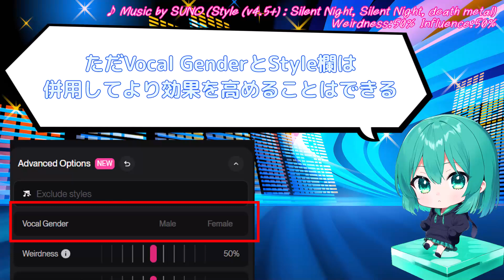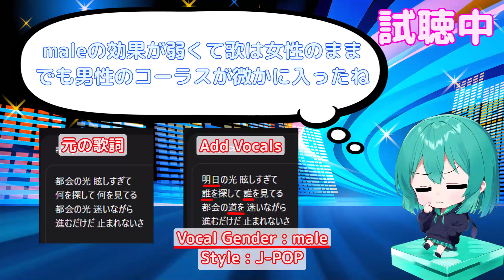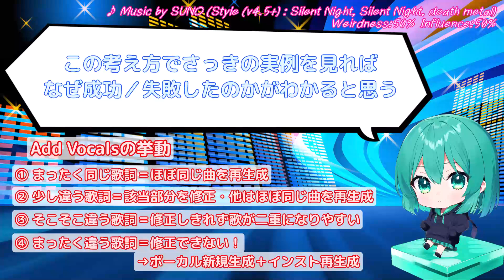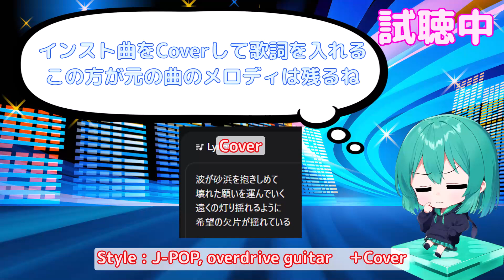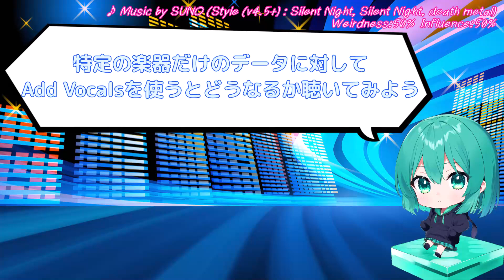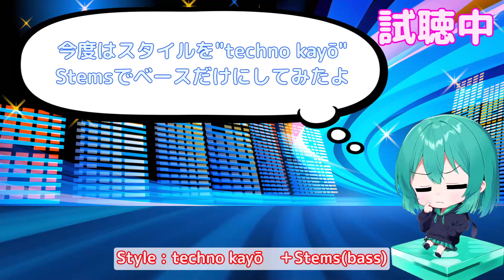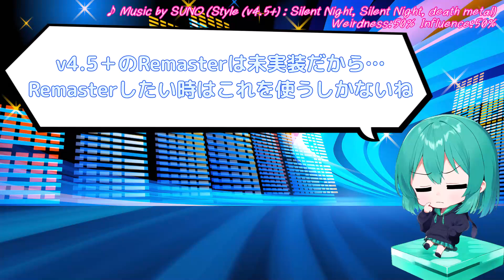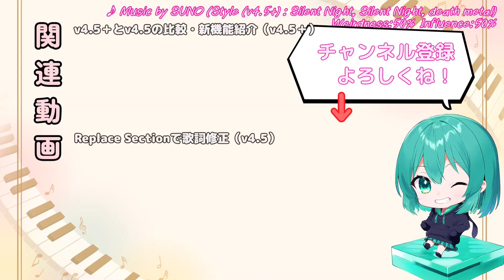【Suno AI v4.5＋】Add Vocalsの色々な使い方－歌詞修正・ボーカリスト変更・Remaster(v4.5＋)・コード進行指定－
今日はSuno AI v4.5＋のAdd Vocals機能について解説していくよ
v4.5＋で追加されたAdd Vocals機能はインスト曲にボーカルを追加することができる
でもボーカル曲にAdd Vocals機能を使うと歌詞の修正やボーカリストの変更ができるんだ
さらにAdd Vocals機能を使うとリズムパターンやコード進行を固定した曲も作ることができるよ
Add Vocalsの仕様を学んで色々な使い方をしてみよう